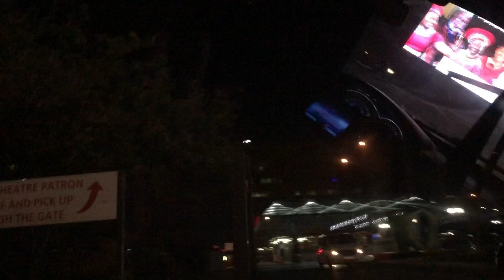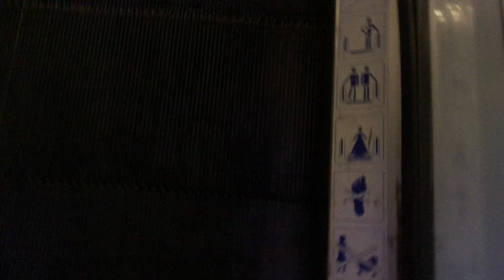ATTENDING THE NALEDI THEATRE AWARDS: VLOG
In todays video I am vlogging my first time at the Naledi Theatre Awards! I hope you enjoy!